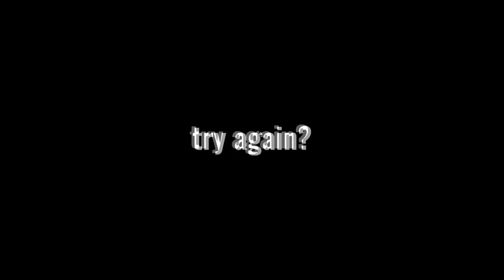Opila Bird v.s MR. CROCODILE Boss Jumpscare - Garten Of BanBan 3 (Gameplay)